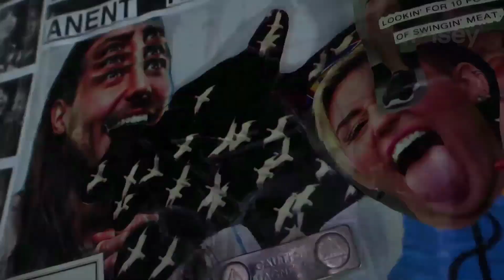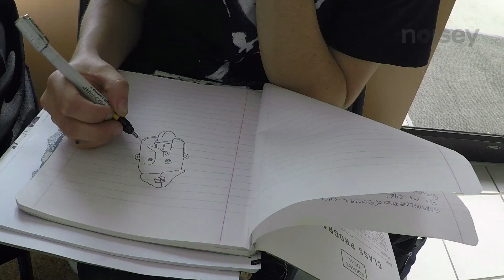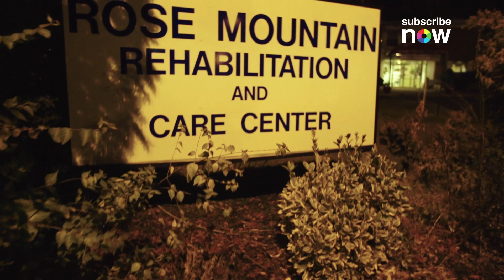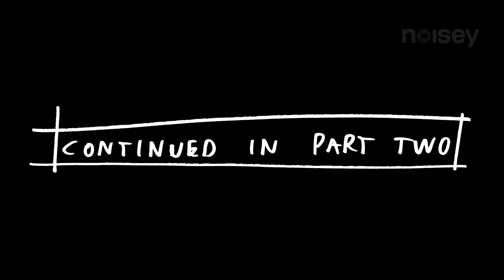Screaming Females by Lance Bangs (Part 1) - Noisey Specials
New Brunswick trio Screaming Females are back with a blistering new record—Rose Mountain—you can check out the premiere for "Hopeless" here. They strike the perfect sweet spot between punkish angst and melodic pop nous.

Legendary filmmaker and music documentarian Lance Bangs followed the band on tour and here's part one for your viewing pleasure. Singer Marissa Paternoster admits sleep is her ultimate drug (we hear you), but their live shows are anything but a snooze. In the van, at home, in a basement, in bed, Bangs shadows the band wherever they happen to be to paint an intimate picture of Screaming Females, including Paternoster opening up about her struggle with Fibromyalgia. Just watch.